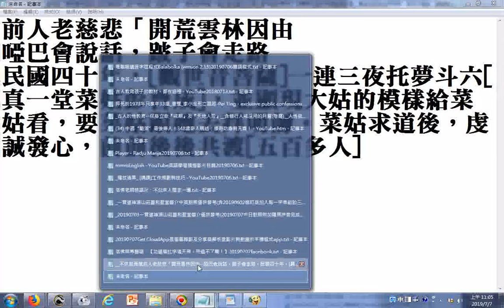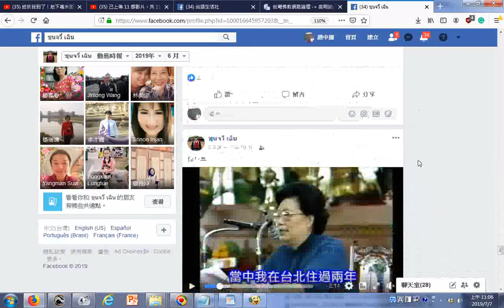不休息菩薩前人老慈悲:「開荒雲林因由」-- 啞巴會說話，跛子會走路。民國四十年，觀世音菩薩一連三夜托夢斗六真一堂菜姑彭普成，並顯現大姑的模樣給菜姑看，要菜姑跟她去拜明師。菜姑求道後，...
...虔誠發心，前前後後共渡[五百多人]。之後林書昭先生發心於斗六崇修堂設立先天佛堂，奠定公共佛堂道務發展基礎，更培養許多道務人才...